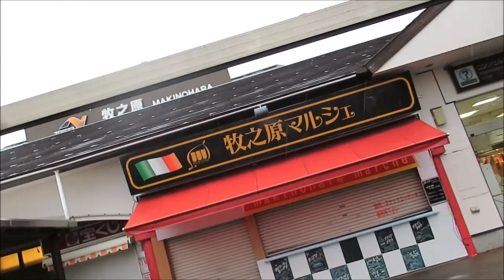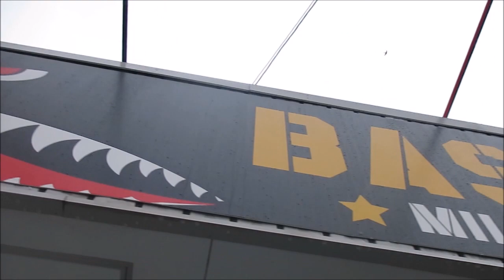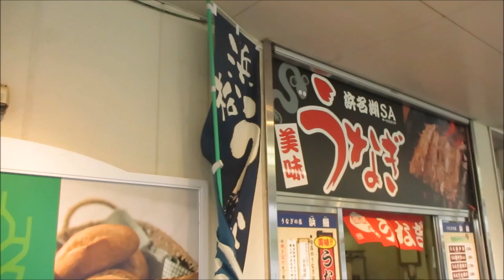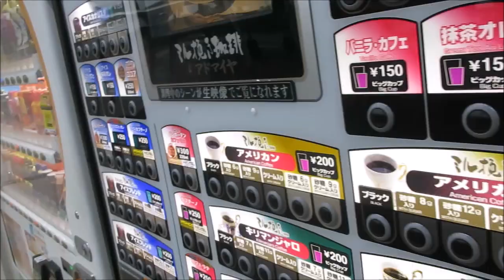ＡＰＳどうでしょう 岡崎のＡＰＳカップ練習会に参加して帰りに鰻と寿司食べてきましたよ